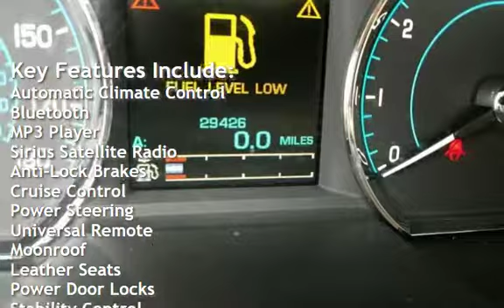2015 Jaguar XF 2.0T Premium for sale in LOS ANGELES, CA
*** 5 Star Rating on Yelp!! *** Accredited Business with the BBB *** We are an authorized dealer with **Wells Fargo**Chase**Ally Bank**Americredit**Gateway One** and many more banks *** Please visit our for more pictures and full details. We proudly offer FREE CARFAX reports on all of our vehicles. We offer aggressive and competitive financing for all types of credit. We have rates as low as 2.99% APR (on approved credit). In many cases, your job is your credit. WE SPECIALIZE IN BAD CREDIT, NO CREDIT, FIRST TIME BUYERS, PAST REPO'S, FORECLOSURES and BK's. Trade-ins are welcome. We also buy cars. 19 years in business and still going strong! **BUY WITH CONFIDENCE!! WE OFFER DEALER WARRANTY, EXTENDED WARRANTIES, and FREE CARFAX REPORTS**